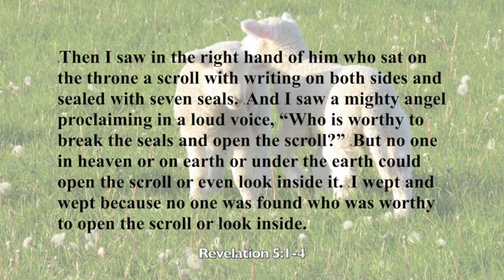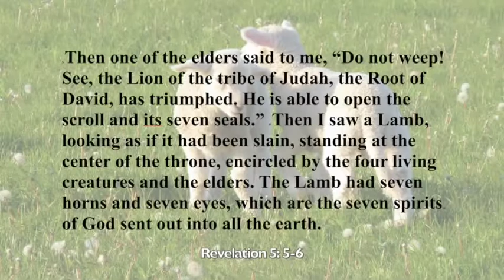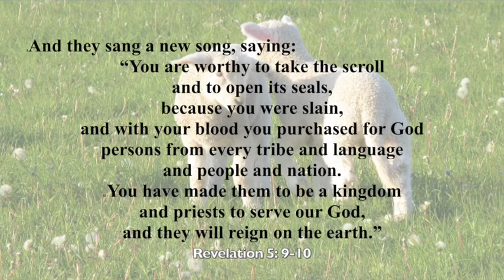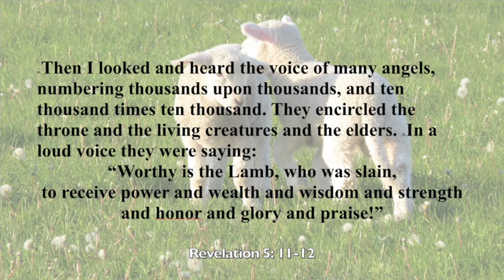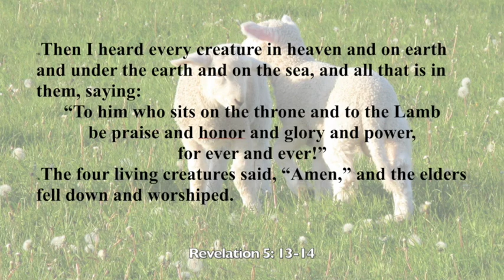What in Heaven is going on? (part 3) - The Ruler Has Scars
Bible Reference: Revelation 5:1-14 (NIV)
Speaker: Reuben Mann
For Sunday Service 3rd May 2020

Photo credit: Phil Leach